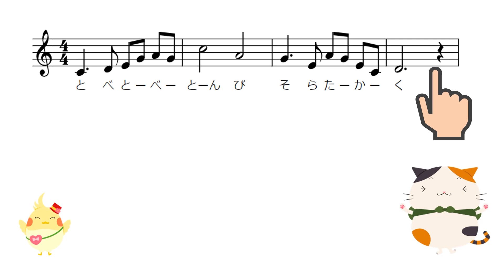歌唱共通教材『とんび』 学習の内容【STEP２】ペープサートを動かしながら歌う ♪旋律の動きに注目して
『「教える」から「学びを深める」うた授業へ　～常時活動から歌唱共通教材、合唱へとつながる新しい学び方～』（ヤマハデジタル音楽教材「うた授業」関連書籍）では、３名の先生による子どもも教師も楽しめる授業アイデアを解説しています。

編著者：平野 次郎（筑波大学附属小学校）
著者：岩井 智宏（桐蔭学園小学校）、松長 誠（埼玉県所沢市立中央小学校）

書籍掲載のQRコードから実践の様子や学習動画にアクセスできます。
動画は、ヤマハデジタル音楽教材「うた授業」（教育用ソフトウェア/別売り）に収録されている実演動画・学習用動画の一部をご紹介しています。書籍とデジタル教材では、学習内容が異なる場合があります。

※児童の実演動画は2019年に撮影されたものです。
この「うた授業」では、歌唱の活動を中心として、体を動かす活動、ペアやグループでの活動など、様々な学び方を提案しています。先生方におかれましては、各自治体や学校のガイドラインなどを踏まえながら、それぞれの状況に合わせてご活用いただきますようお願いいたします。

■書籍の詳細はこちら

■ヤマハデジタル音楽教材「うた授業」（教育用ソフトウェア）製品ページはこちら

ヤマハデジタル音楽教材「うた授業」は、親しみやすいキャラクターによる歌唱の学習動画と音源・楽譜を中心とした充実の再生機能で、ICTならではの特性を生かして授業を進めることができます。

（※QRコードは株式会社デンソーウェーブの登録商標です。）